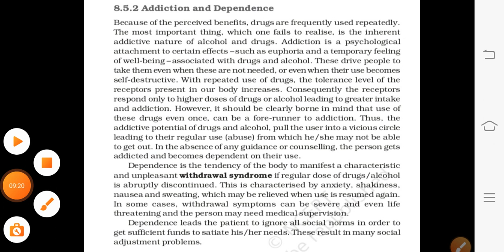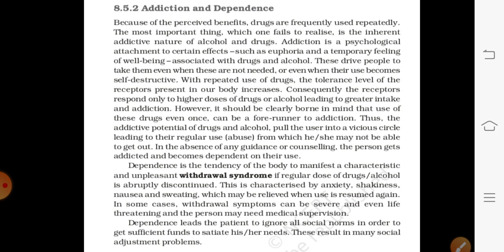Addiction and Dependence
Topic - Addiction and Dependence